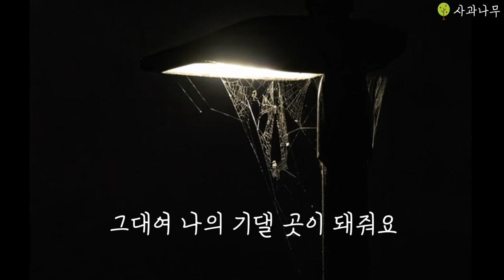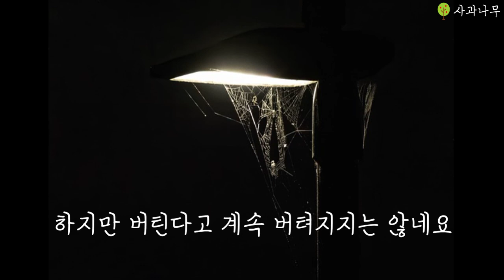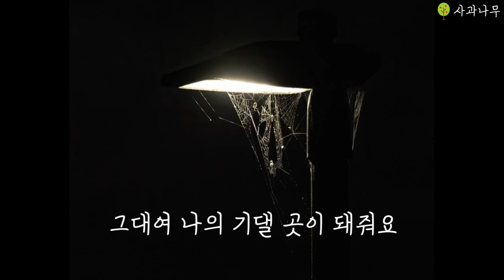기댈곳 - 싸이(PSY)